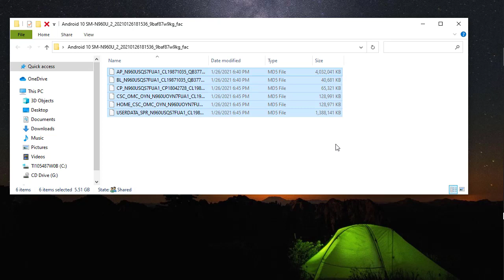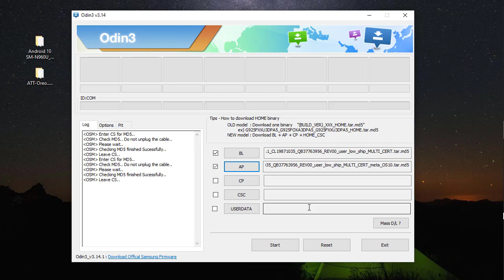How To Flash Your Galaxy Note9 /Update To Android 10/ 2.5 UI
You can download the files by clicking the links listed below.